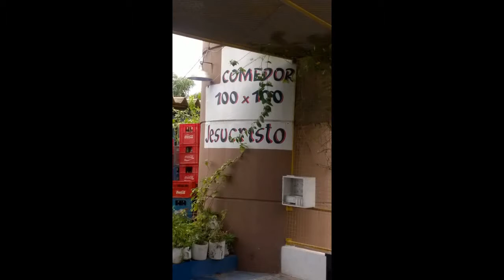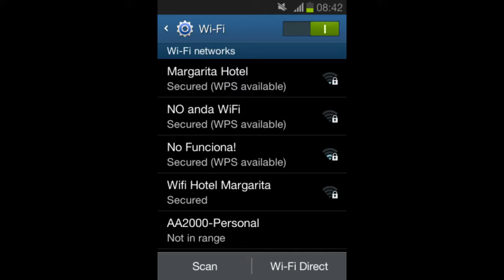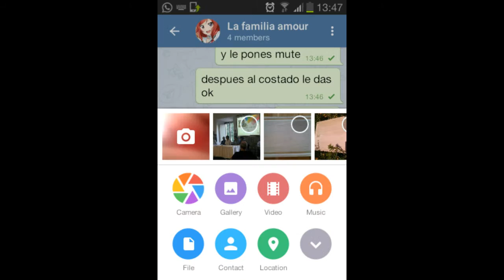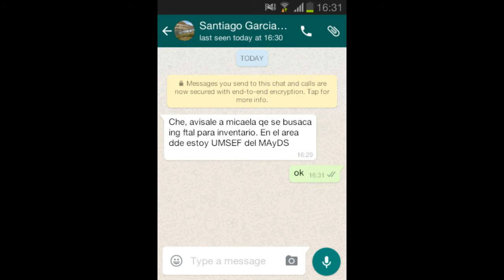Confesiones horribles de una chica de 58 - Audios Whatsapp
Increible

Sabemos que hoy por hoy Whatsapp es la red social muy fuerte y que actualmente domina el mercado de los SMS o mensajes cortos.

El crecimiento de la app parece no tener fin y sirve tanto para comunicaciones formales e informales y entre para todo lo que sirve les cuento que también sirve para conocer gente, chicas, chicos etc.

Ademas Whatsapp  o wuasap como le dicen algunos, podemos enviar fotos, audios y vídeos lo cual nos garantiza una comunicación bastante fluida con nuestros contactos.